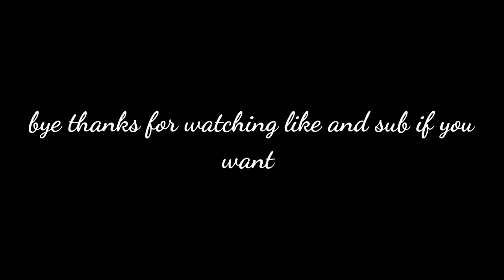Master ninja obby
Ncs realse tobu clout 9 Play Roblox Made 2006